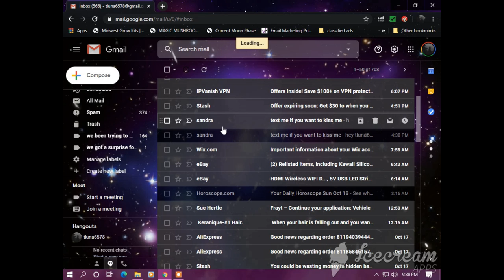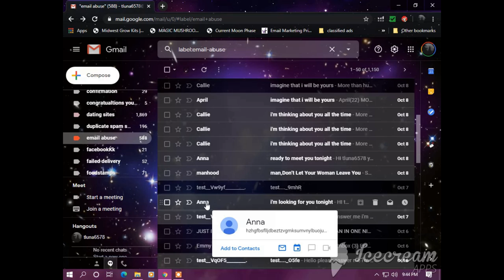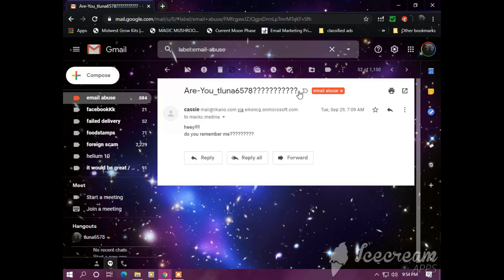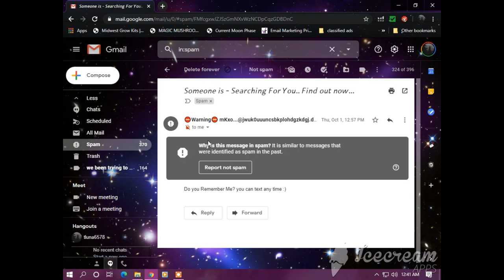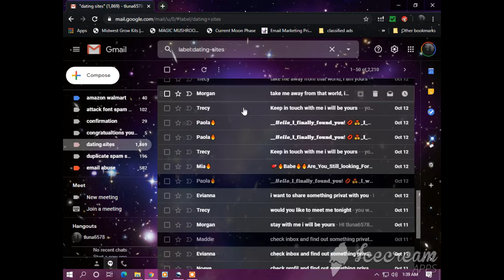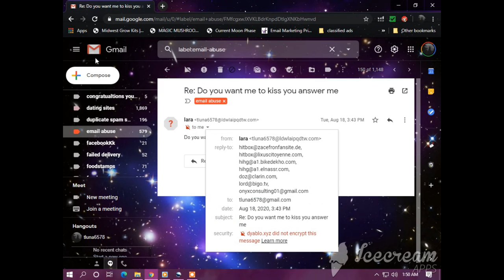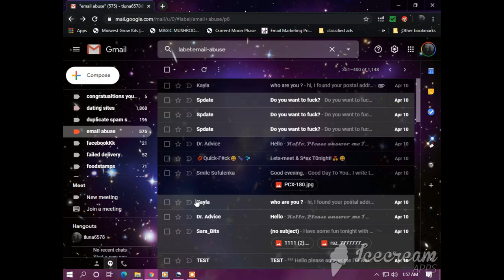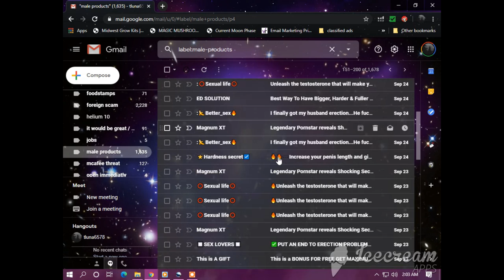MIIKKAS BULLSHIT OCTOBER 2020